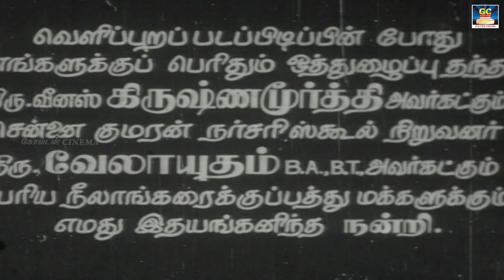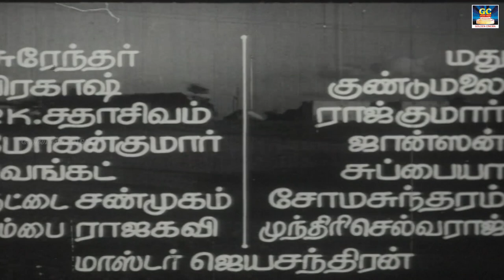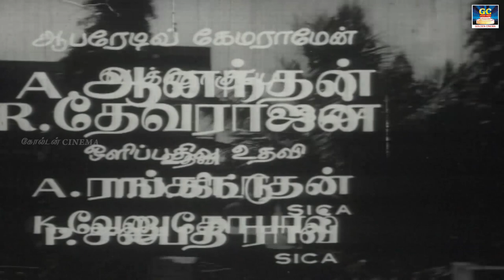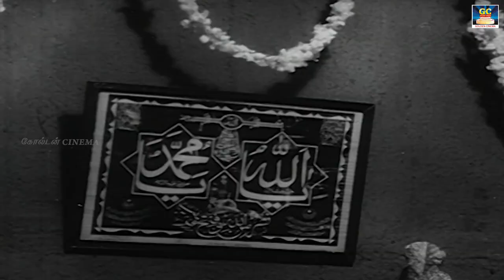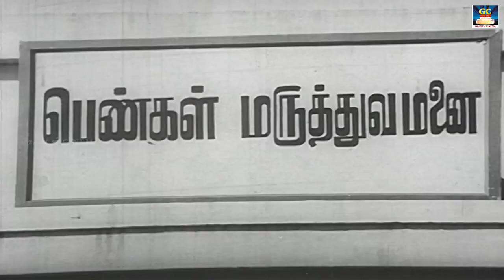சங்கர் சலீம் சைமன் திரைப்படம் | Sankar Salim Simon Full Movie| EXCLUSIVE TAMIL Movie | GOLDENCINEMA.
Directed by  :   P. Madhavan
Produced by   :  T. K. Gopinath
Written by     :  Balamurugan
Starring    :          Vijayakumar, Rajinikanth, Jaiganesh, Latha, Manjula Vijayakumar, M. S. Vasanthi

Movies
ShortFilms
Special Programs
Events
Movie News

Goldencinema.